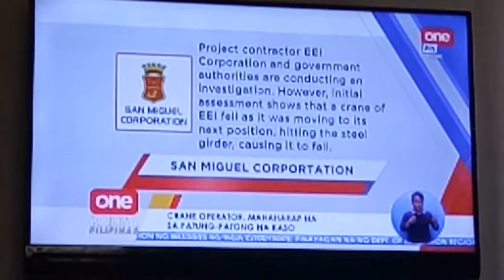NEWS ONE PH..